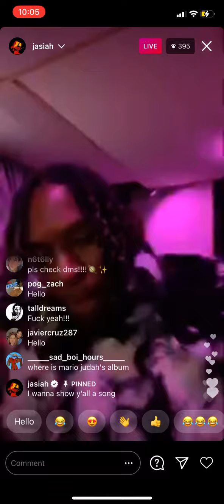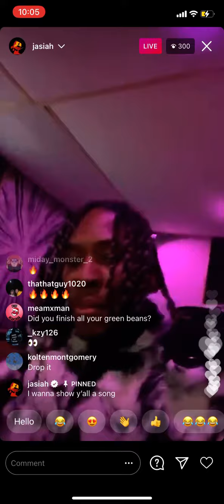Jasiah - I’M THE ONE Live Snippet